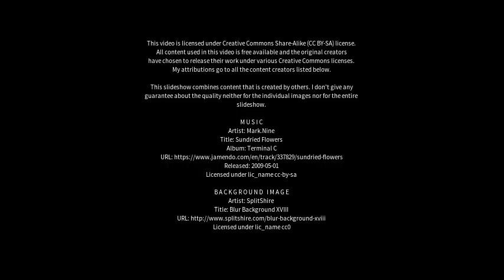Best places to visit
Best places to visit - Benalla (Australia) Best places to visit - Slideshows from all over the world - City trips, nature pictures, etc.